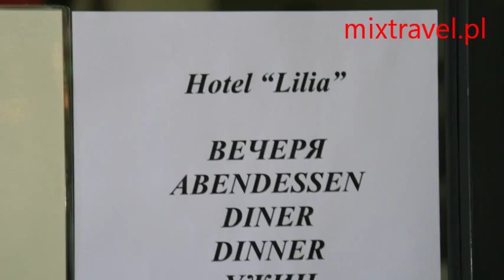Hotel Lilia Złote Piaski Bułgaria | Bulgaria | Златни Пясъци | mixtravel.pl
Polecamy to co dobre i sprawdzone.
Hotel Lilia to  najbardziej eleganckich czterogwiazdkowych hoteli w Złotych Piaskach, chwalony za bardzo dobry standard zakwaterowania i obsługi. Oddalony nieco od hałaśliwego centrum kurortu, położony jednak na tyle blisko, by w miarę potrzeb korzystać z rozrywkowych atrakcji. Usytuowany tuż obok plaży, na której znajdują się baseny publiczne oraz zjeżdżalnia wodna.